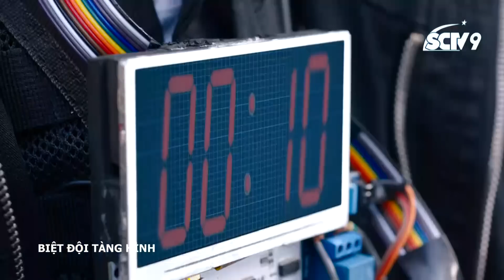Biệt đội tàng hình – Cắt tập 18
Không ai ngờ tội phạm lại là người đa nhân cách...
👉Đón xem phim lúc 19h hàng ngày trên kênh SCTV9! Phim